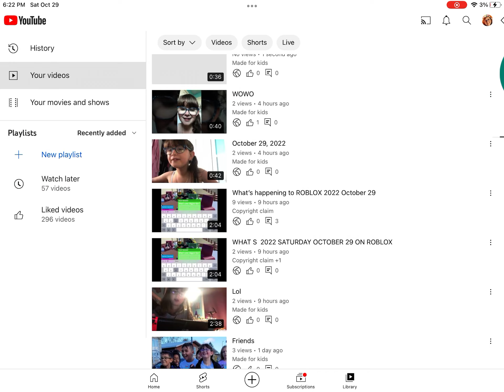October 29, 2022